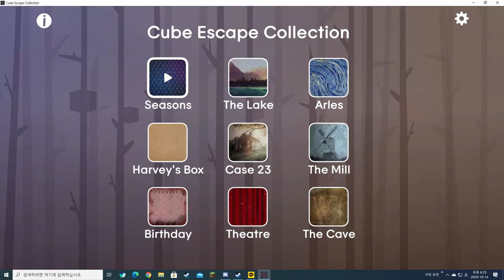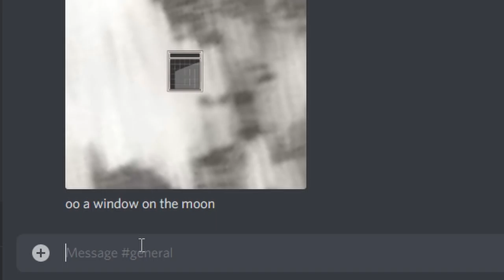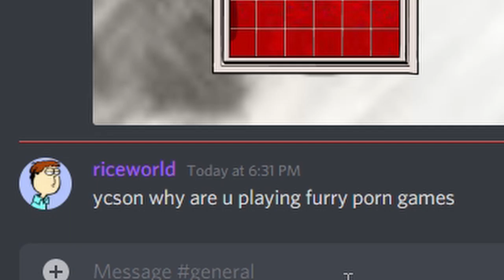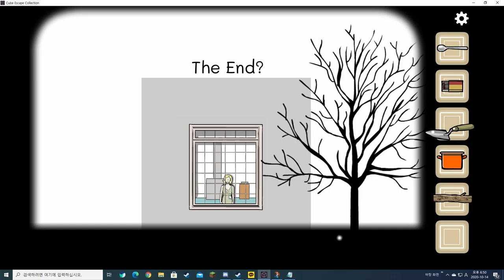I play Cube Escape: Seasons because i played it before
All that you touch, you change.

moooosiiiiccc:
Beethoven - Overture to Egmont, Op. 84 (Kurt Masur, Gewandhausorchester Leipzig)